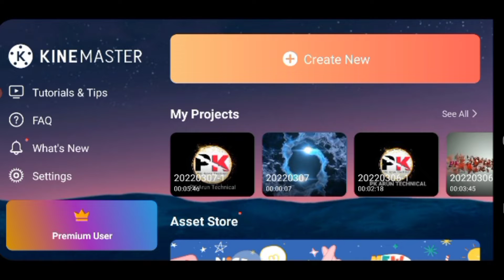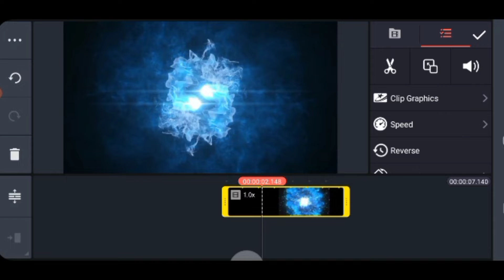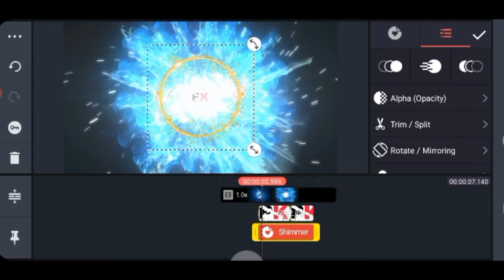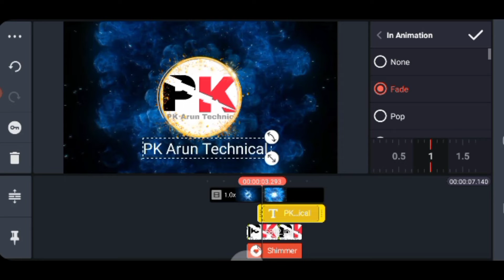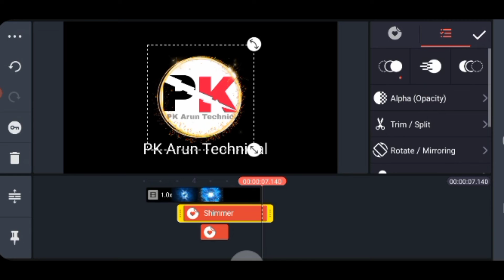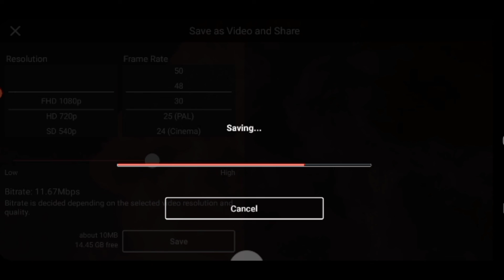How To Make Youtube Intro In Kinemaster 2022 | Kinemaster se Youtube Channel Intro Kaise Banaye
I am Arun Maraiya  From - Jharkhand

How To Make Youtube Intro In Kinemaster 2022 | Kinemaster se Youtube Channel Intro Kaise Banaye 2022

Youtube Picture in Picture Mode 2022 | How to use Youtube Video PIP Mode on Android 2022

Instagram account disabled how to get back |Instagram account disabled ho gaya to kya karen 2022

is video me aapko bataya gaya hai
is ki jankari bataya hai